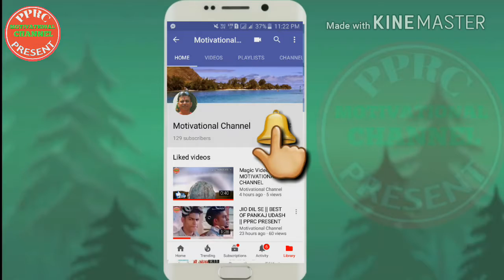COOLEBIZ PRIVATE LIMITED PAYOUT || LET'S DANCE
Hello
Friends GOOD MORNING
BUSINESS করোন FREE তে
*আপনি কি 100% নিশ্চিত*
 *ইনকাম করতে চান* ?

 *কোনো অর্থ বিনিয়োগ ছাড়া ।*
 মাসিক
5,000/= হাজার টাকা থেকে 50,000/=  হাজার টাকা অথবা তার  চেয়ে বেশি ।
এখন থেকেই শুরু করতে পারেন।
আপনার android সেট টি হাতে নিন আর play store টি ওপেন করে COOLEBIZ  অ্যাপসটি ইনস্টল করুন তারপর আপনার নাম, মোবাইল নম্বর, ইমেইল আইডি আর স্ক্রিনে দেওয়া REFER ID👉 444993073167 টি দিয়ে registration করুন। এবার 10 থেকে 12 টি apps আপনার মোবাইলে শো করবে । এখান থেকে 10টি apps আপনার মোবাইলে ইন্সটল করতে হবে । ভয় পাবেন না 10 টি অ্যাপ ইনস্টল কমপ্লিট করার সঙ্গে সঙ্গে পুনরায় আনইন্সটল করে দিতে পারেন। এবার COOLEBIZ apps টি unlock হবে এবং আপনার ref. id টি  সামাজিক মাধ্যমে ( যেমন Whatsapp, Messenger, Facebook ইত্যাদি ) শেয়ার করে দিন।
 *আর বিস্তারিত জনার জন্য* *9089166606* নম্বরে whatsapp অথবা call করে সাহায্য নিতে পারবেন।
 *একটি ফোন আর আপনার ভবিষ্যৎ বদলে দিতে পারে।*